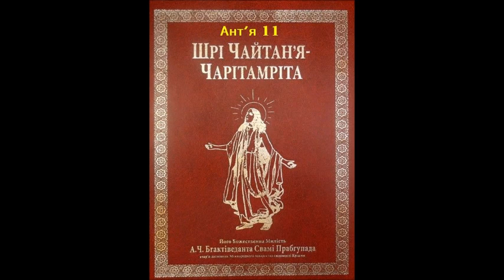3.11: Відхід Харідаси Тгакури / Шрі Чайтан'я-чарітамріта, Ант'я-ліла, Глава 11